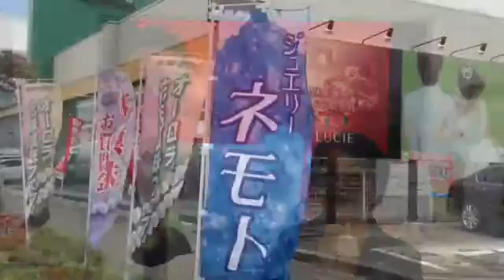水戸の結婚指輪・宝石の おすすめ 専門店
結婚指輪・ジュエリーの専門店　㈱ジュエリーネモト
【住所】茨城県水戸市笠原町300−1
【電話番号】029ー305－1811

ジュエリーネモトです